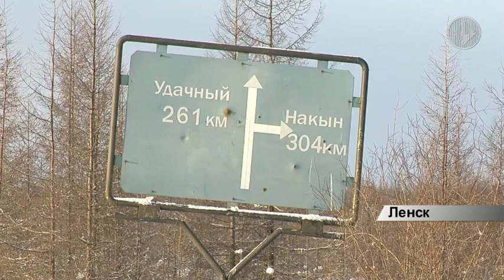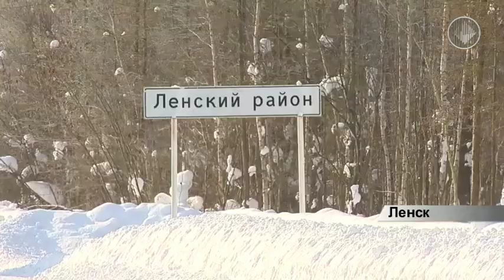Условия на зимнике